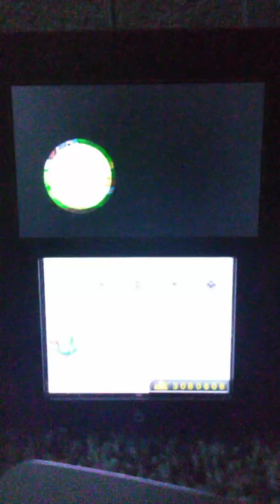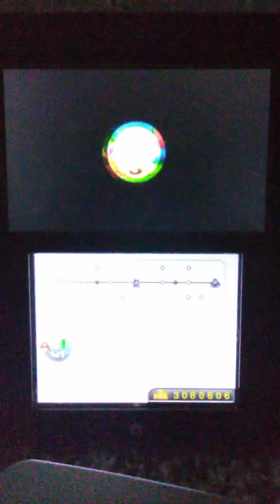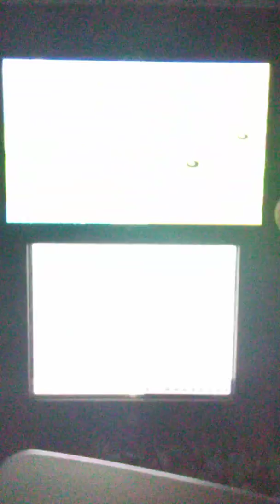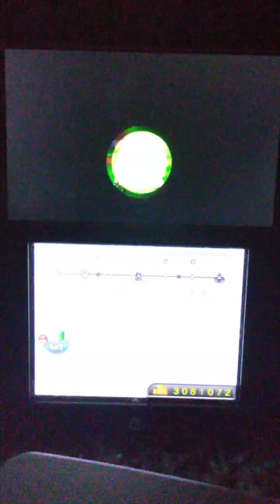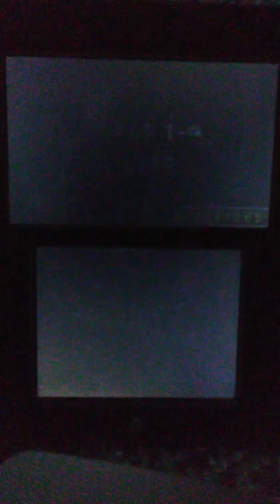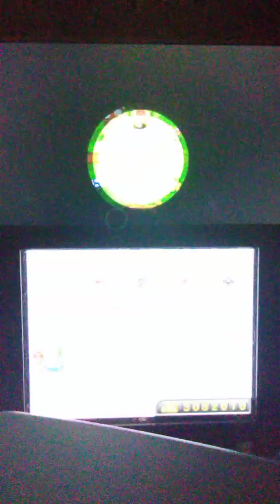NEW Super Mario Bro's. 2 Kinda Full Game Play